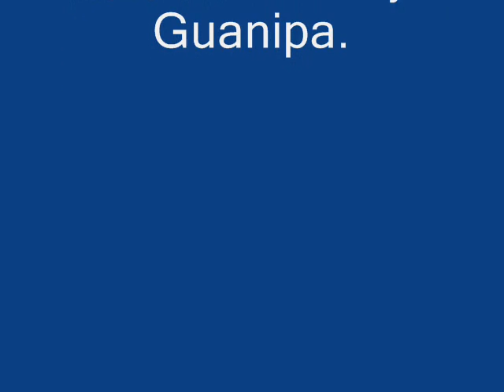Nuevo Grupo de Falcón=Recuerdos de mi tierra. 1.973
Argenis Sanchez vocaliza esta gaita a su tierra paraguanera.